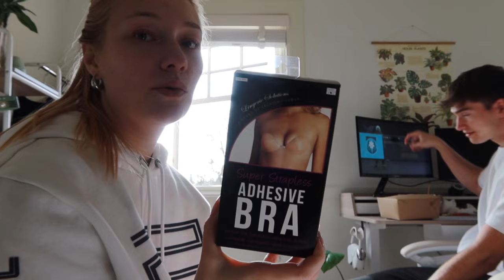Pack & Prep For NYC | Weekly Vlog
Today’s Video is a Weekly Vlog! I had so much fun filming this video and am looking forward to filming more videos and of course comment any other videos you wanna see from me! New Vlogs and Tutorials coming soon! Thank you guys so much for watching don’t forget to subscribe if you haven’t already and give this video a BIG thumbs up to show your support:) I will see you beauties in the next one!

AMAZON STOREFRONT: